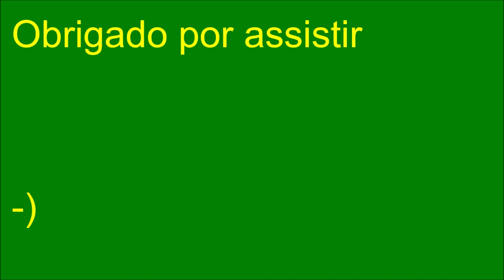Copa Matisano - Final - Brasil X Espanha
Chegou a hora da grande decisão da Copa Matisano!, Após quebrar a invencibilidade da Bélgica e reverter o placar agregado do jogo contra a Bélgica, o Brasil está a um jogo para o título! Brasil e Espanha, vamos Brasil!
Este jogo você acompanha aqui pelo Canal Matisano, o Canal Matisano é mais Brasil!